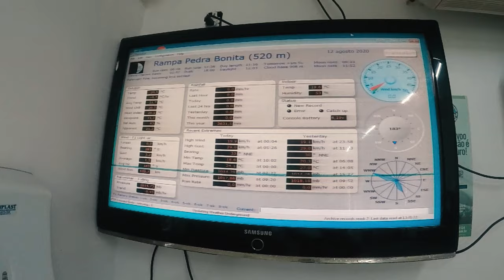ASA DELTA NO RIO - Pedra Bonita [de 3 ângulos diferentes]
QUE DIA, MEUS AMIGOS!! QUE DIA...

Um sonho que já vinha se arrastando há muito tempo era esta experiência: Voar de Asa Delta no Rio.

Foi meu "presente de aniversário atrasado" kkkkk sendo que meu aniversário é em novembro, mas por ser uma época de clima meio feio eu preferi deixar pra pular em outra data mais propícia, então veio o CORONGA e me fez adiar ainda mais meus planos de voar. Finalmente agora em agosto a rampa foi reaberta, o tempo estava muito firme, agendei o vôo e fui pro rio só pra isso e olha: VALEU A PENA TUDO!

Toda minha espera foi recompensada!!

O vôo é rapidinho, menos de 10 minutos mas é tudo suave e incrível. Já saltei de paraquedas e bungee jump então falo com certa propriedade de que a Asa Delta foi a experiencia mais gostosa de todas que ja fiz! É uma delicia e da pra curtir muito. O dia ainda cooperou e estava perfeito. Melhor msm só se tivesse com mais vento, aí sim o vôo seria até mais longo pq daria pra pegar corrente e subir.

Enfim, qualquer dúvida só mandar aqui nos comentários que terei prazer em respondê-las. Aqui abaixo deixo o contato do Piloto com quem voei, Mauro, um querido e gente boníssima, então fica minha recomendação:
Tel e Wpp: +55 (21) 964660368 (Mauro)